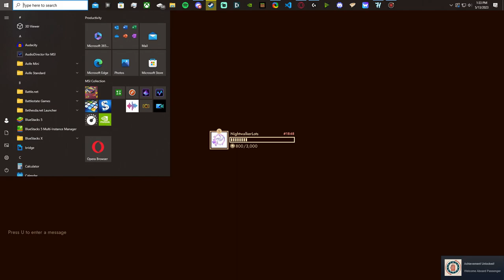This game Ruins Friendships | First Class Trouble | Drunken Nights with Friends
●▬▬▬▬▬▬▬ OPEN ME ▬▬▬▬▬▬▬●

●▬▬▬▬▬▬▬ Social Stuff ▬▬▬▬▬▬▬●

●▬▬▬▬▬▬▬ Stream Stuff ▬▬▬▬▬▬▬●